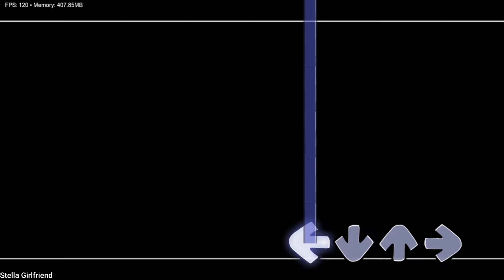Friday Night Funkin' Silly Trip Cutscene - (FNF Mod)